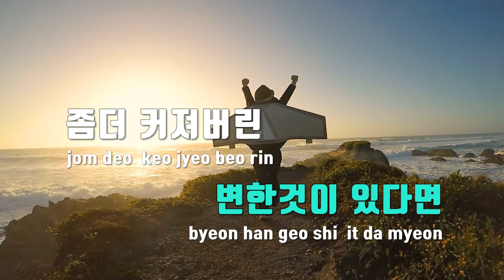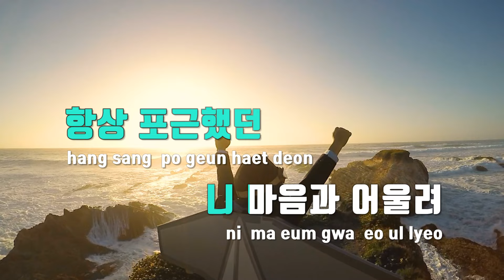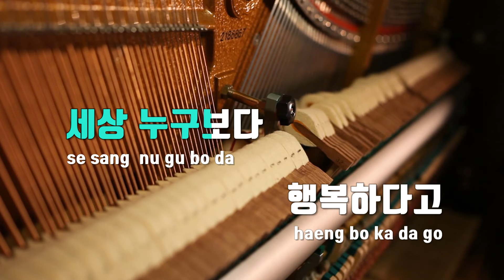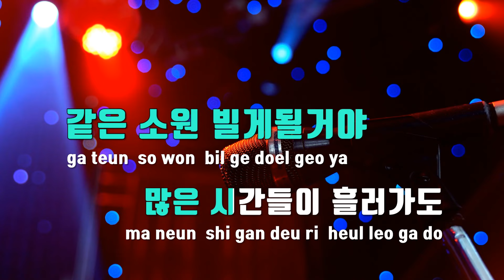[TJ노래방] White - 핑클 / TJ Karaoke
White  --  핑클